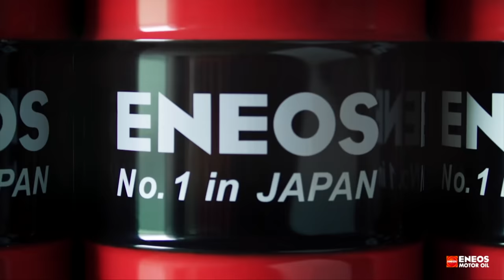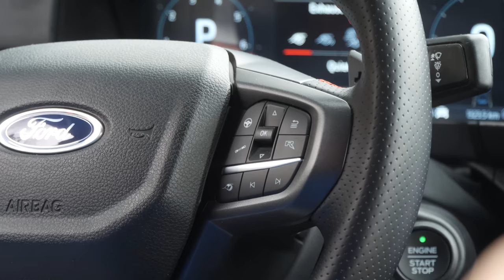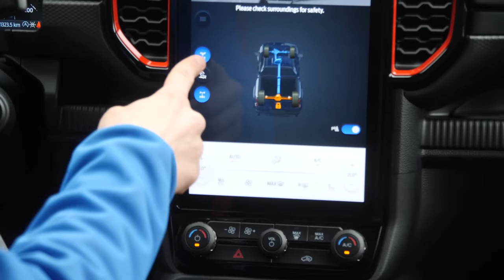Ford Ranger Raptor: ŐSÁLLAT, BEDROGOZVA - Check Engine Sztori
A Ford F-150 Raptor Amerikában akkora siker lett, hogy el kellett hozni Európába. Az első Ranger Raptort ugyan szerettük, de volt hibája bőven, most viszont itt a második változat.